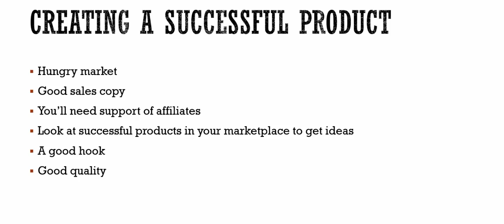9-успешныйпродукт ][ Future of AI[AI Technology]] 2024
🚀 Welcome to ! In this captivating video, we delve into the extraordinary world of Artificial Intelligence (AI) and explore how it's transforming the way we live, work, and innovate.

🧠 Discover the Basics:

Begin your journey by understanding the fundamental concepts behind AI. We break down complex ideas into simple terms, making it accessible for everyone, whether you're a tech enthusiast or just getting started.
🔍 Exploring AI Applications:

Join us as we explore real-world applications of AI across various industries. From healthcare and finance to entertainment and beyond, witness the incredible impact AI is making on our daily lives.
🤖 Inside the Neural Networks:

Take a behind-the-scenes look at the neural networks driving AI advancements. Understand how machine learning algorithms and deep learning models work, and how they're trained to make intelligent decisions.
🌐 AI and the Future:

Dive into the future possibilities of AI. Discuss groundbreaking innovations, ethical considerations, and the potential societal impact. What does the future hold for AI, and how can we shape it responsibly?
🛠️ Practical Insights:

Gain practical insights into AI development. Whether you're a budding AI enthusiast or a developer looking for tips, we provide actionable advice, resources, and tools to kickstart your AI journey.
🌟 Engage and Discuss:

Join the conversation! Share your thoughts, questions, and experiences in the comments section. Let's build a community where ideas flow, and knowledge grows.

🎓 Knowledge is Power:

At [Your Channel Name], we believe that knowledge empowers. Explore the limitless possibilities of AI with us, and together, let's navigate the ever-evolving landscape of artificial intelligence.
🚀 Ready to embark on this AI adventure? Hit play and let's explore the fascinating world of artificial intelligence together!